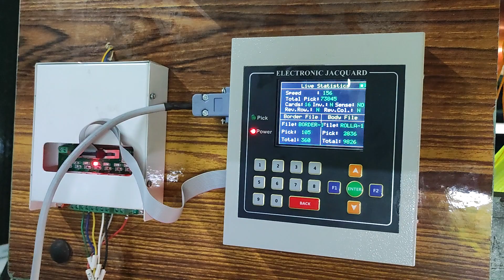Electronic Jacquard Controler running Rapier Loom